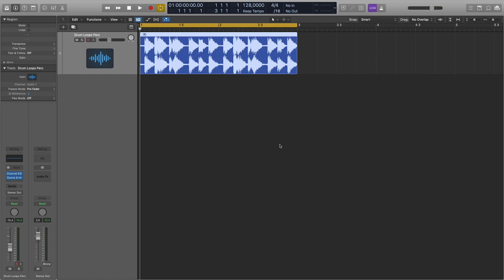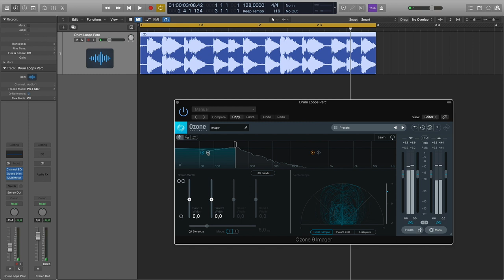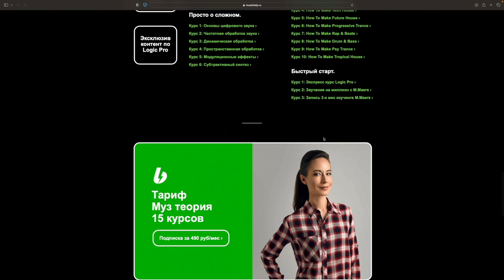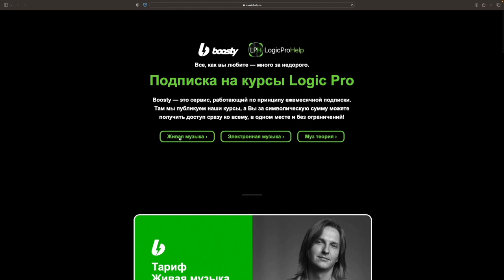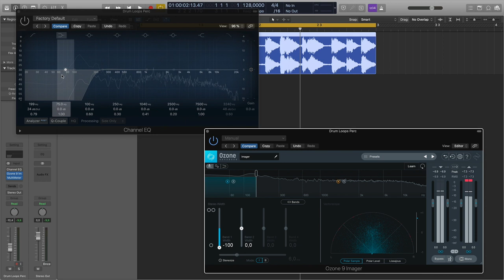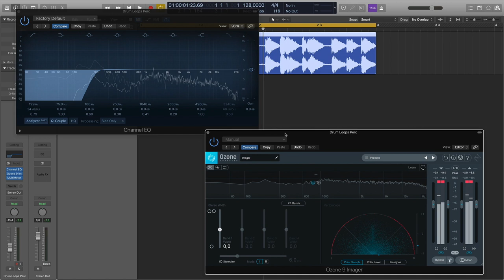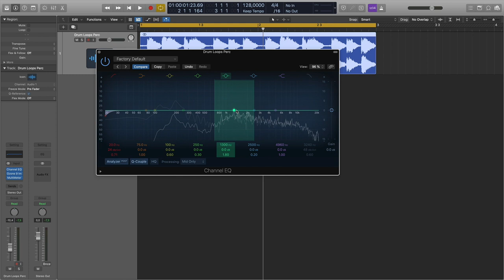Что такое Mid Side эквализация в Logic Pro [Logic Pro Help]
Что такое Mid Side эквализация в Logic Pro.